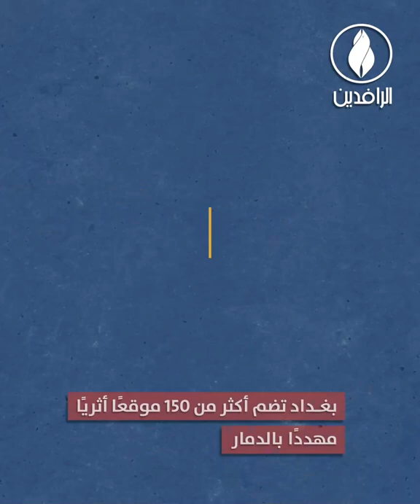الآثار العراقية.. كنوز على مشارف الاندثار